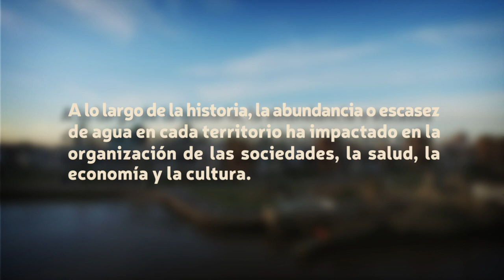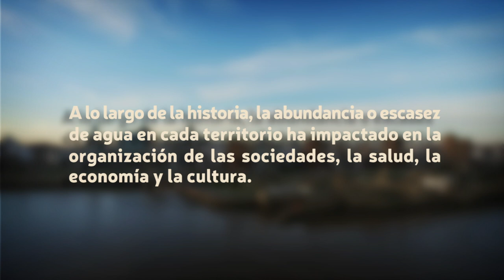El agua y el lenguaje - 23.03.2018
Virginia Bertolotti